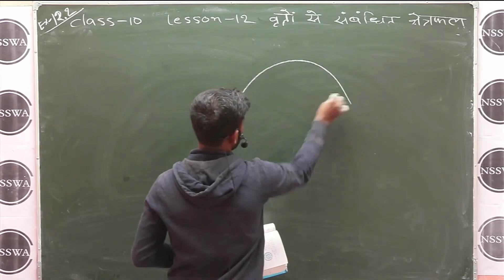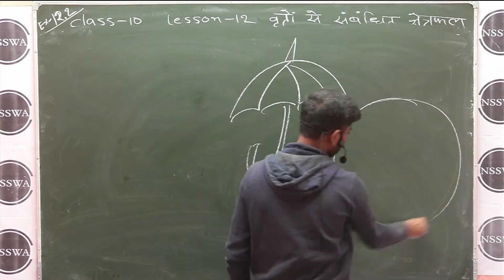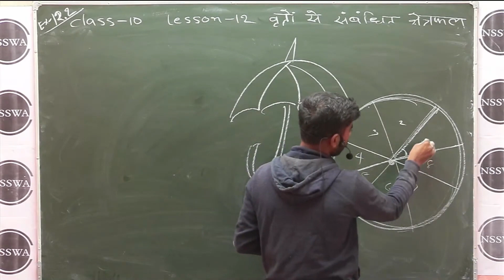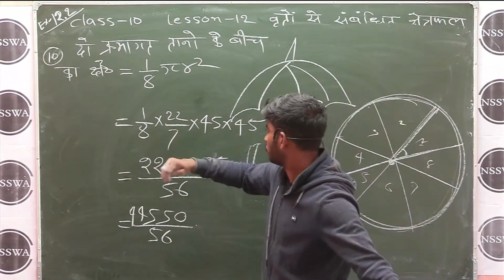प्रश्नवाली_12.2_प्रश्न_संख्या_10 class 10 MATHS बिहार बोर्ड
एक छतरी में आठ ताने हैं, जो बराबर दूरी पर लगे हुए हैं (देखिए आकृति 12.13)। छतरी को 45 cm त्रिज्या
वाला एक सपाट वृत्त मानते हुए, इसकी दो क्रमागत तानों के बीच का क्षेत्रफल ज्ञात कीजिए।